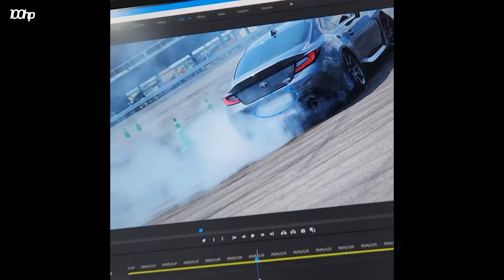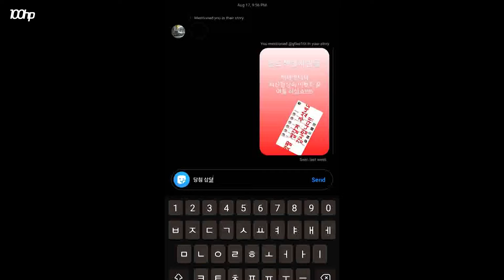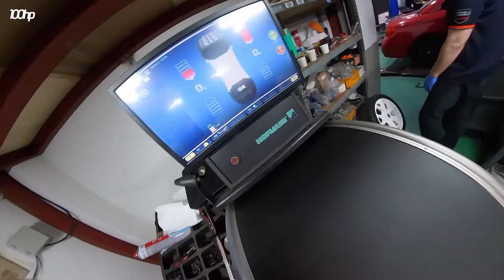구독자님 바퀴 뽑아서 시속 300키로로 도망가기 feat. 휠복원 전문 휠 119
안녕하십니까 백마력티비 김민규입니다. 오늘은 구독자 휠 훔쳐서 도망가기 무료 이벤트 당첨자 삽공개 박아보도록 하죠 정말 축하드립니다. 당첨되신분은 BBS휠 깔삼 찌기는 휠 내가 다 뽑아가지고 다른 휠로바까 껴드린다음에 힌색으로 색칠 지문자국 천개박고 돌려드리는 세계 최고 수준의 퀄리티를 자랑하는 휠 119 문의는

부천점 : 0일0-이삼이구-014일
강남점 : 공1공-91공오-팔사사공

그란투리스모 엄청재밋네요 오예 즐거운 명절 되세요~